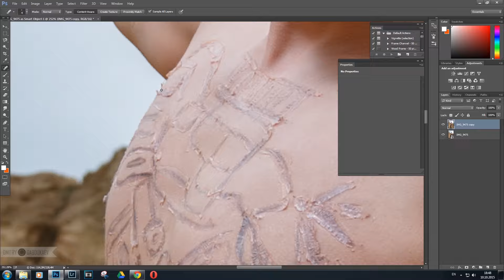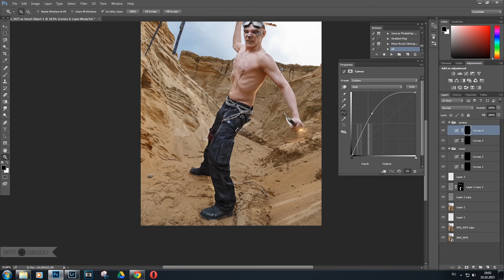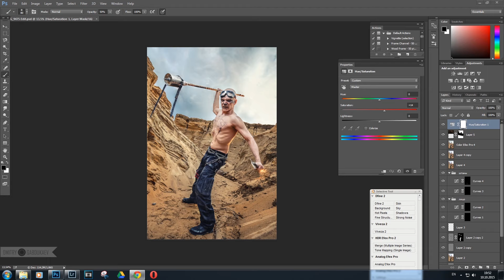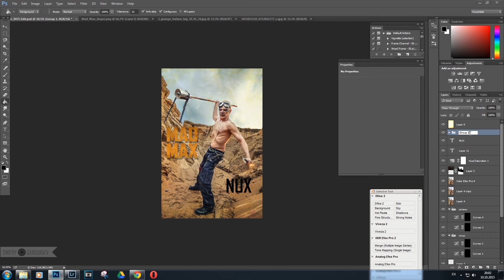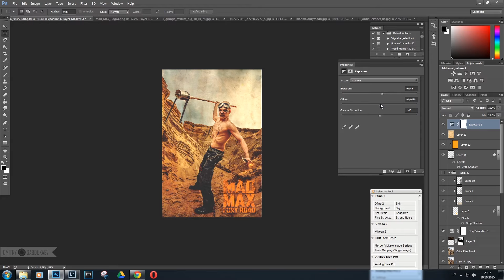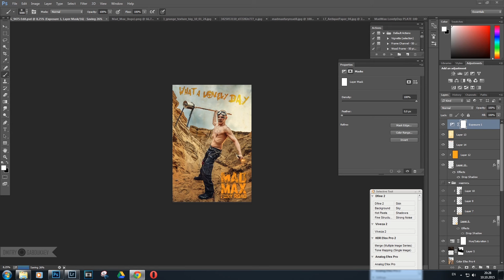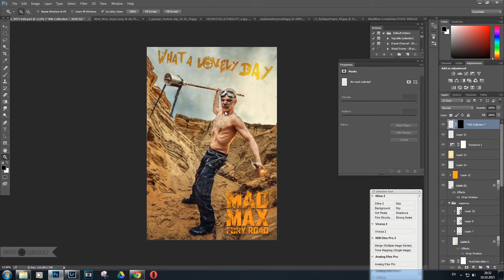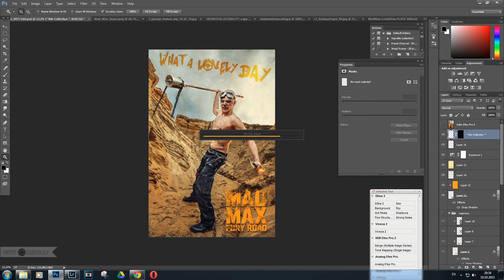[Retouching] Nux from Mad Max | Обработка фотографии №2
Обработка фотографии из фотосета по Безумному Максу.
Время обработки: 1час 30 мин.